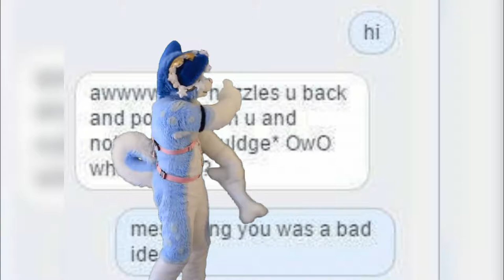Century: Age of Ashes - Loué soit l'houmous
Une histoire de bénédiction
Jazz Bar Drunk - Wulf Morpheus